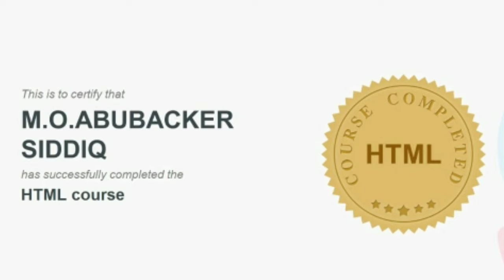11th Computer Application Students || Congratulations